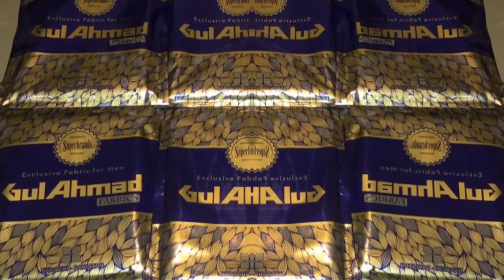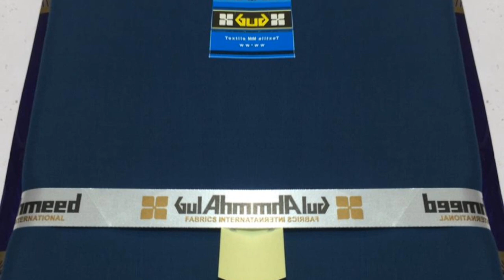Noreen collection.present lowne 3 d .chiken lowne.qurashai 3 piece.gulahmad men collection.